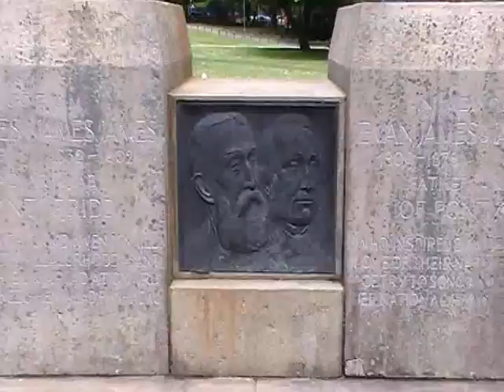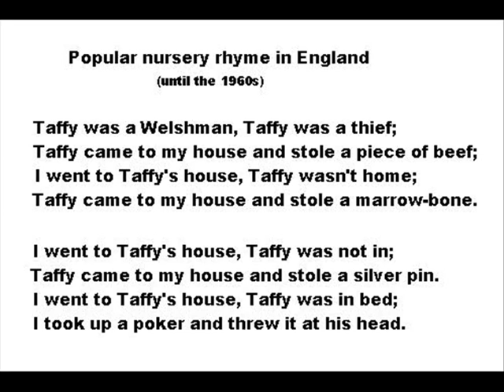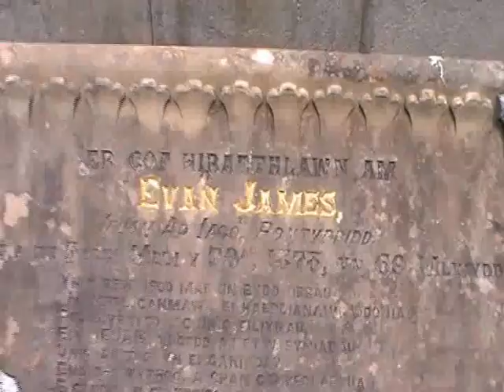Wales honest & free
Although this modern English language translation
of Hen wlad fy nhadau' will NEVER replace the original
or be sung at rugby internationals, it IS honest and free !
(which is more than can be said about MOST English "translations")